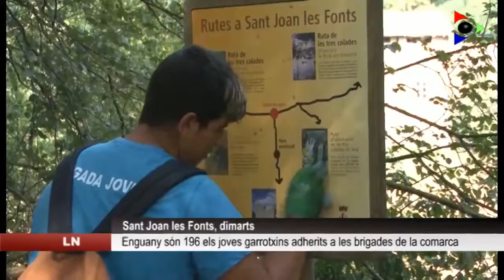Brigades joves d'estiu 2019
Àrea d'Educació i Joventut del Consell Comarcal de la Garrotxa